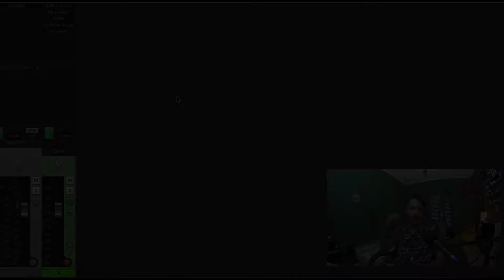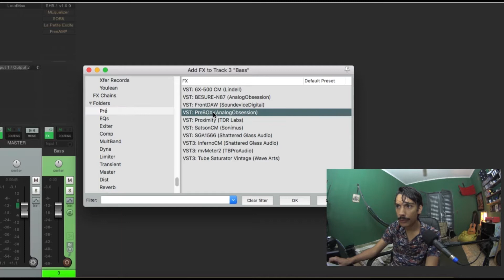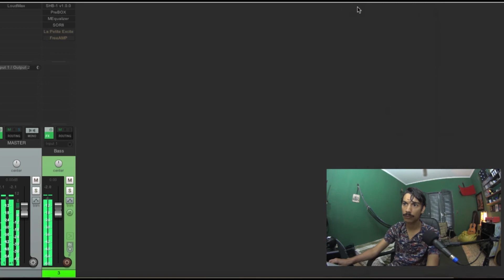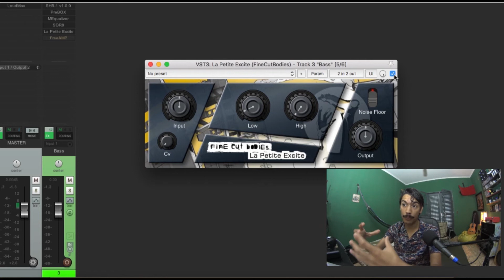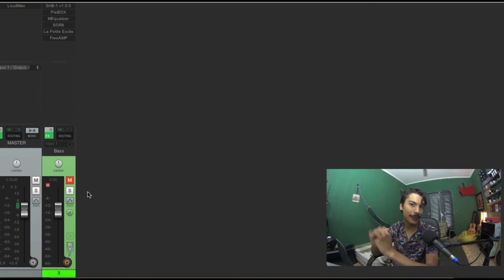Timbrando um baixo em Linha! - Workshop King's Ale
Depois do bumbo acho o baixo o instrumento que requer mais atenção para tirarmos uma sonzera!

Nesse vídeo veremos como timbrar um baixo em linha com identidade.

Aproveito para te convidar a baixar o meu E-book gratuitamente: 8 PASSOS PARA GRAVAR MÚSICA EM QUALQUER LUGAR!

Obrigado e BORA FAZER AS CAIXAS ROLAREM!